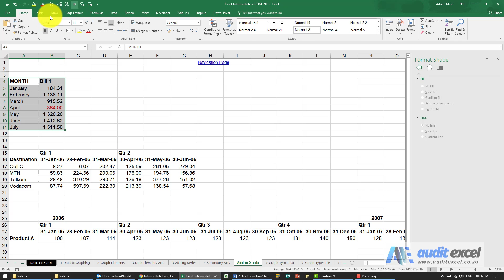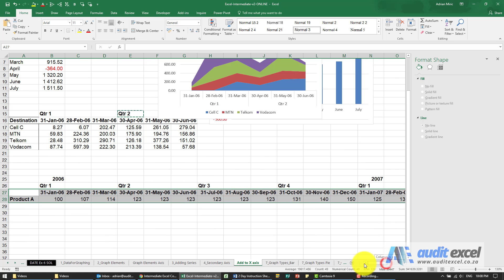Add multi level labels to horizontal axis in Excel e.g. mth & qtr & yr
Add information to your chart by better describing the axis labels and adding other useful information into the horizontal axis.

⏲Time Stamps
00:00 Additional info you can put into horizontal axis (show qtrs, years, categories)
00:42 Show the quarters AND months in the horizontal (x) axis
01:06 The placement of the category names NB NB
02:05 Categorize the horizontal axis with months, quarters AND years